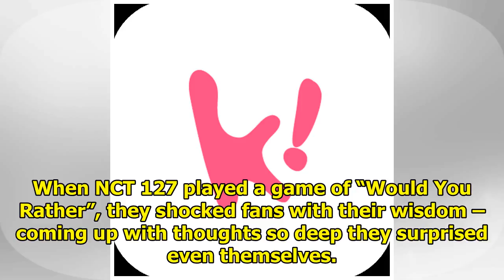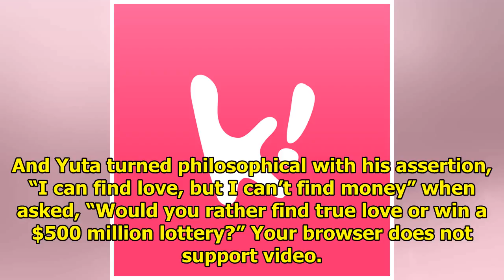4 Quotes From NCT 127’s “Would You Rather” Game That’ll Make You Say “WHOA, that’s deep!”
4 Quotes From NCT 127’s “Would You Rather” Game That’ll Make You Say “WHOA, that’s deep!”
When NCT 127 played a game of “Would You Rather”, they shocked fans with their wisdom – coming up wi...